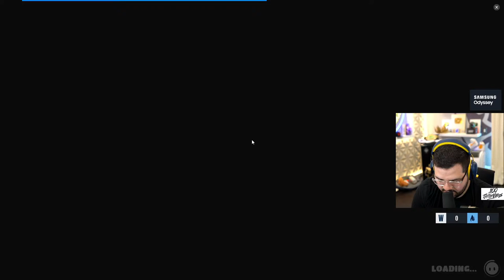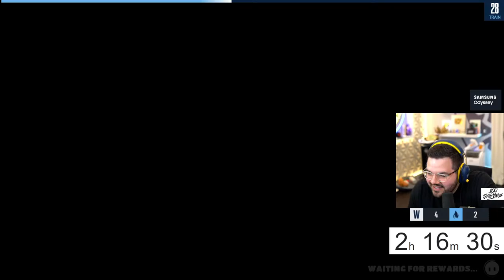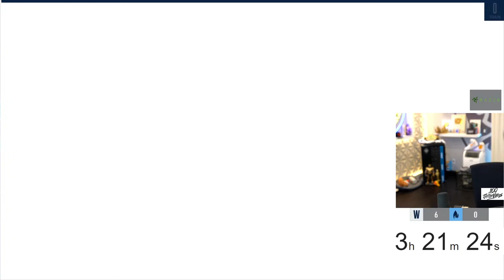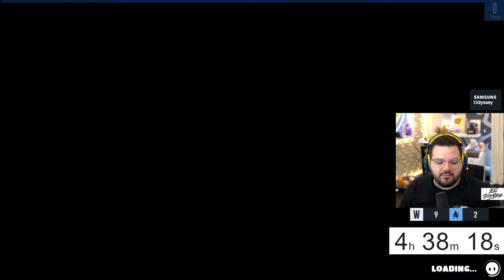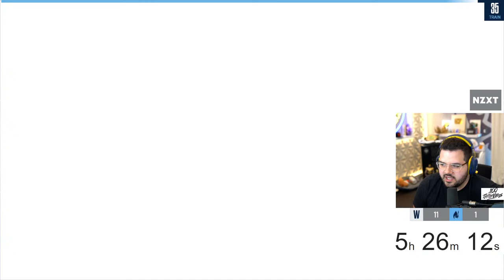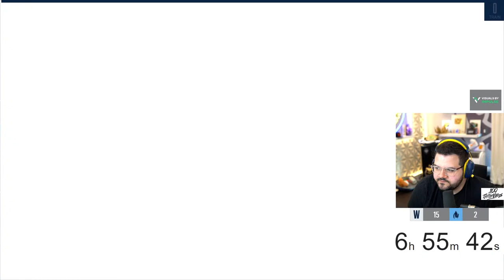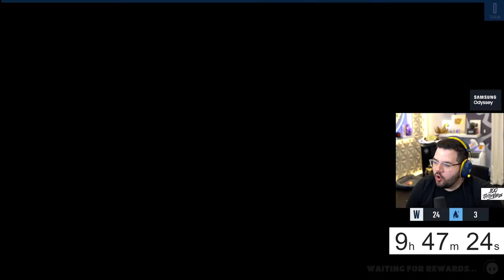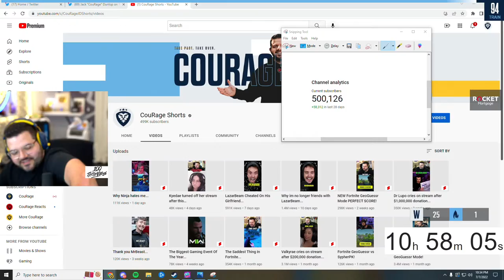25 FALL GUYS CROWN WINS IN ONE STREAM!